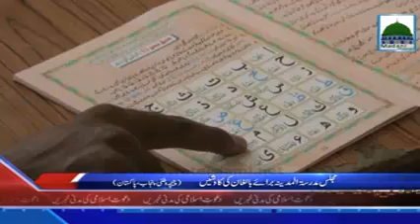Majlis Madrasa Tul Madina Ki Kawishain